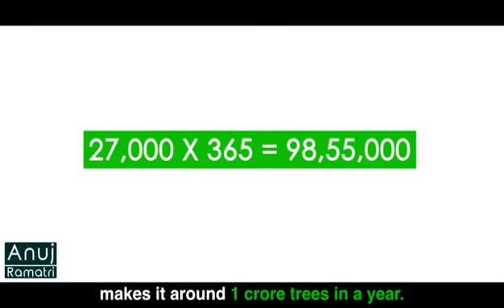Stop using tissues save the Tree's.